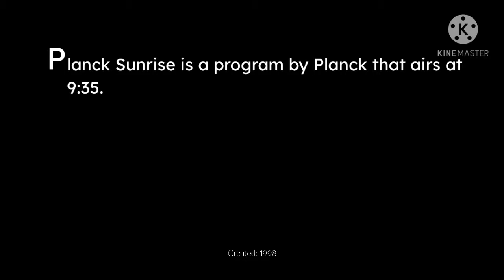Planck Sunrise Logo History - MDTTV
Sunrise is a news program for Planck.

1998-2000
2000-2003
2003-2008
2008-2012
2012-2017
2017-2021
2021-present